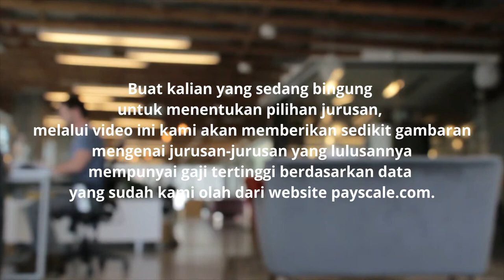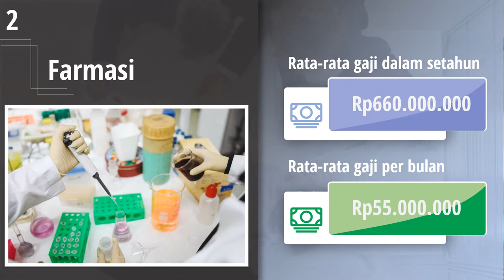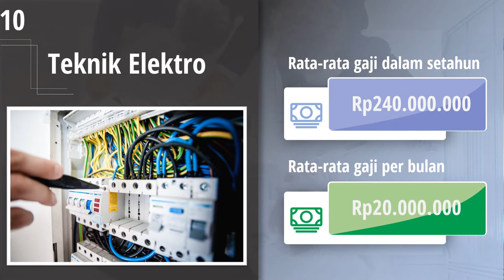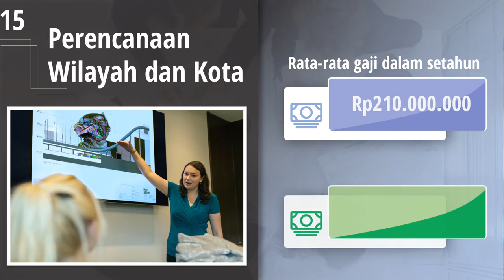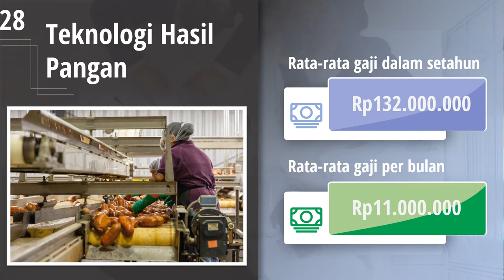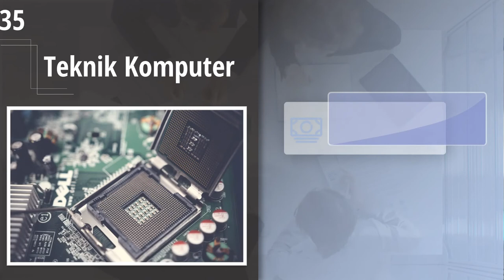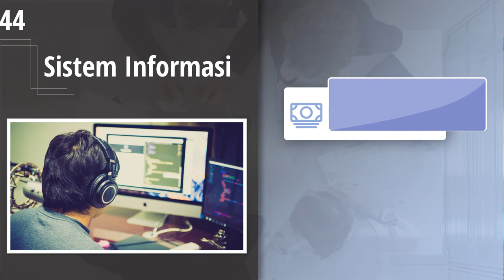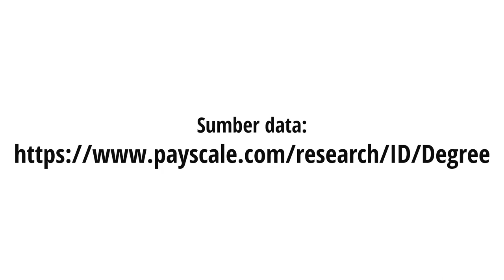50 Jurusan Kuliah dengan Gaji Tertinggi di Indonesia (2020)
Buat kalian yang masih bingung untuk menentukan pilihan jurusan kuliah, melalui video di atas kami akan memberikan daftar 50 jurusan kuliah yang lulusannya memiliki rata-rata gaji paling tinggi atau paling besar.

Jadi, bisa dibilang 50 jurusan di atas adalah jurusan-jurusan dengan prospek dan lapangan kerja paling bagus di masa depan.